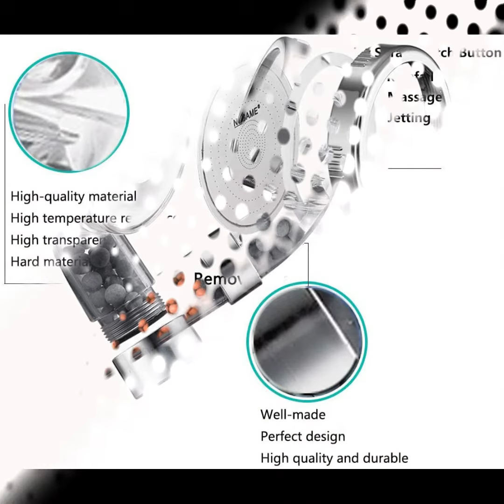Nosame Shower Head